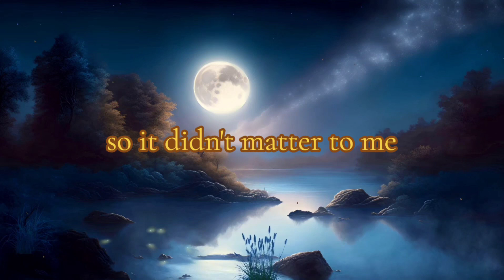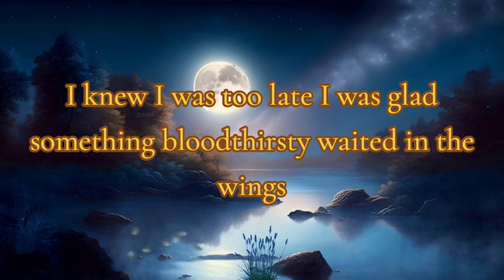Twlight Saga: New Moon Audiobook : Preface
Twlight Saga. New Moon: The Preface